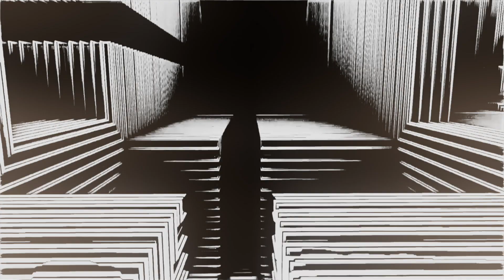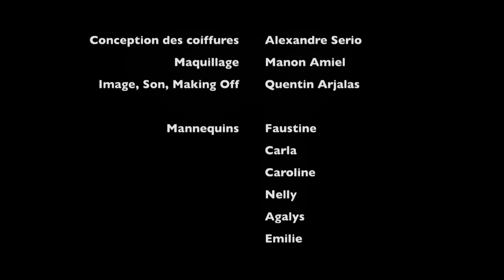INTEGRALITE DU SHOW D' ALEXANDRE SERIO - FESTIVAL COIFFURE BEAUTE MEDITERRANEE 2018